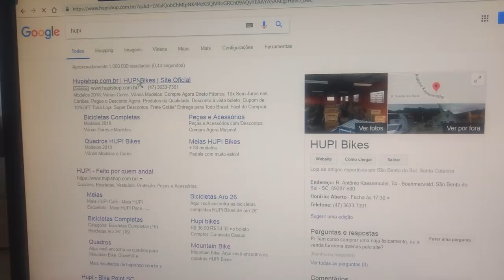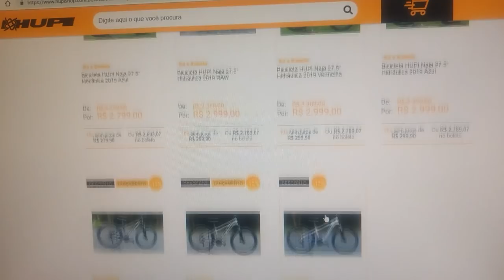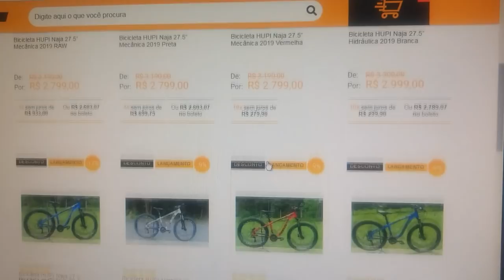Unboxing e review Guia Hupi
Cupom: HUPIRIDER15

►Bang good: